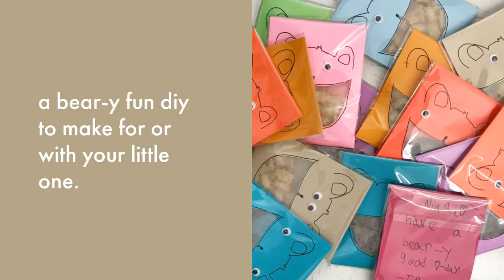DIY Gift IDea: A Bear-y Valentine treats holder and card in one • easy to make with kids (2019)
We made these one year for Valentine’s one year and had a bear-y fun time!

MATERIALS:

Card stock- I like to use Michaels reflections since it's smooth to cut.

Amazon source for cardstock

Exacto knife

Metal Ruler

Black fine point marker (this set is always handy to have)

Glue Gun

Access to a scanner and printer

Tracing paper - optional
Glassine/baking parchment paper works too.

Clear envelope sleeve with a seal